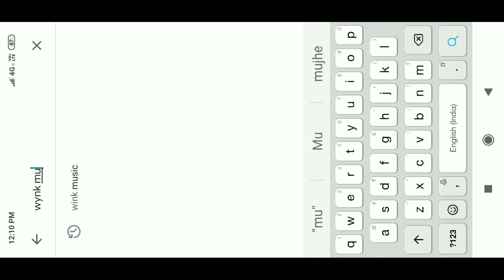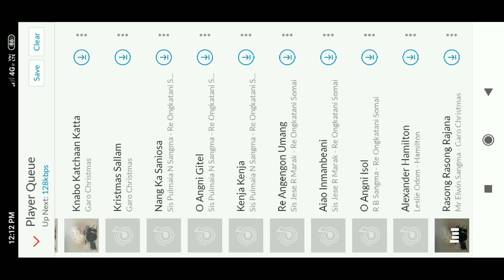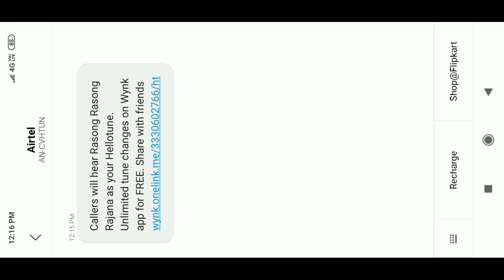Maikai garo gitko Hellotune dongen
1)  music: Making money and pluck_it_up, rainy sunday, YouTube free music (no coppyright)